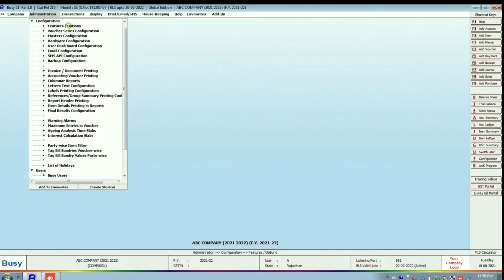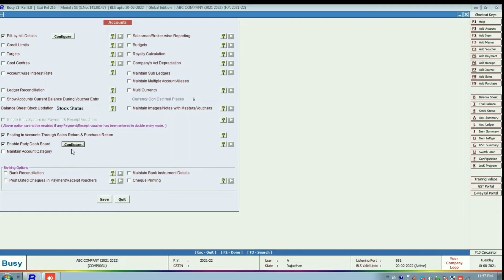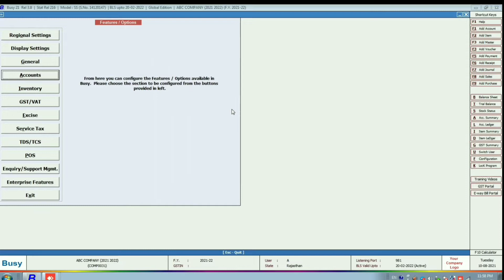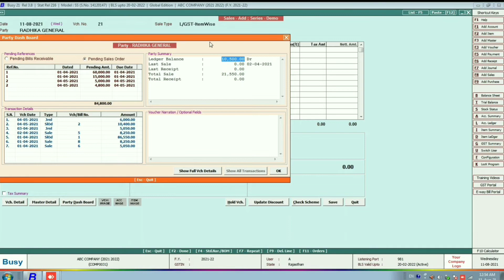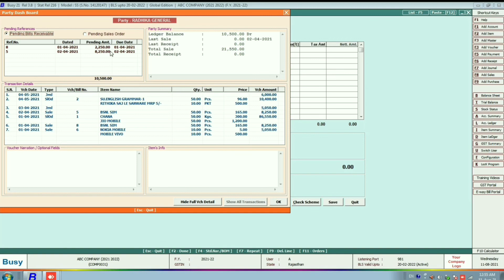How to Use Party Dashboard Features in Busy Software||Party Dashboard Configuration In Busy Software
इस विडियो में आपके लिए बताया गया है की इस Option ( Party Dashboard) की सहायता से Bill बनाने से पहले Party की Outstanding Check कर सकते हो Bill Wise Last Bill Last Payment Full Details Voucher भी आप देख सकते हो

दोस्तो अगर आपने Busy Software का नया Softwere लगवाया है तो आपके लिए इस चैनल के माध्यम से आप बहुत कुछ Busy Software के बारे मै सिख सकते हो

ज्यादा जानकारी के लिऐ आप Telegram Group Join कर सकते हो और आप Busy Software से सम्बन्धित समस्या share कर सकतें हो